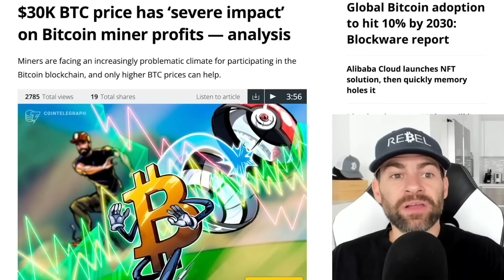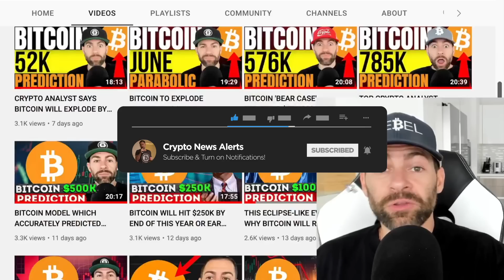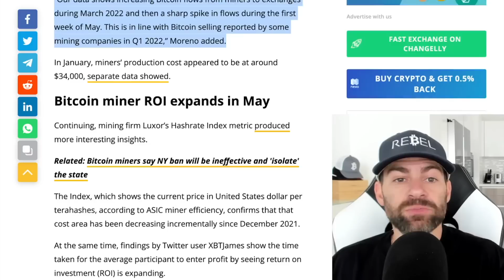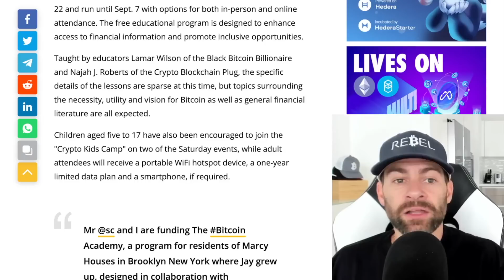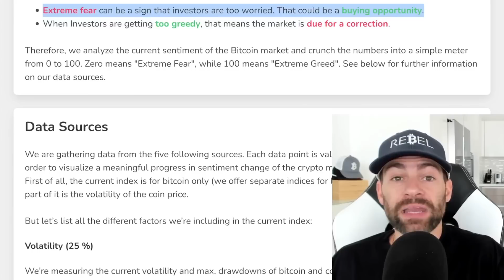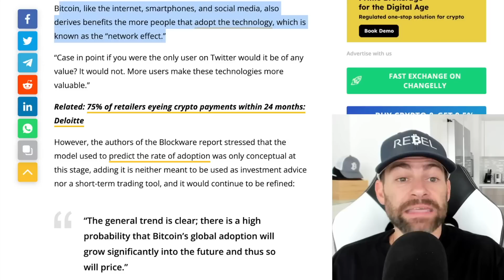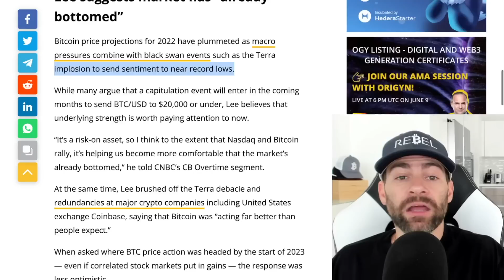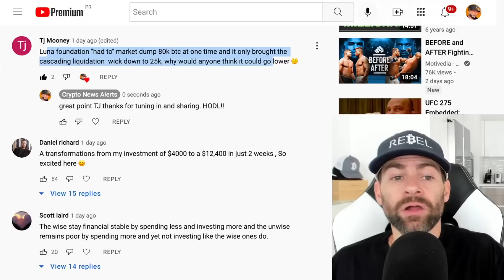MICHAEL SAYLOR BETS ON $1 MILLION BITCOIN AND SAYS SKEPTICS ARE WRONG, IT’S NOT GOING TO ZERO!!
Unapologetically bullish Bitcoin bull and MicroStrategy CEO Michael Saylor, whose own comments to mainstream media firmly brushed aside any suggestion of permanent price downside, says the king crypto (Bitcoin) is going to a million dollars per coin.

Those who claimed that Bitcoin would be banned or go to zero, he told CNBC on June 8, had already been “discredited.”

“If the deniers are wrong and the skeptics are wrong — and it’s pretty obvious they’re both wrong at this point — it’s not going to zero, and if it’s not going to zero, it’s going to a million,” Saylor forecast.